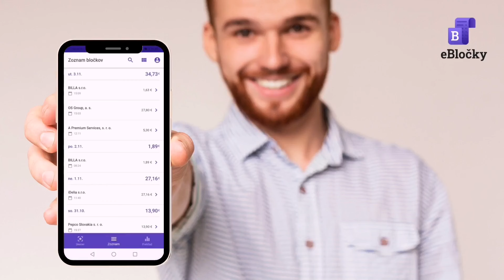eBločky: pomocník pre správu a archiváciu výdavkov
Aplikácia eBločky ti prináša správu tvojich výdavkov a archiváciu bločkov. Jedným klikom naskenuješ QR kód z bločku. Všetky nahrané bločky sú uložené prehľadne v zozname a máš ich vždy poruke. Aplikácia ti takisto ponúka sledovanie prehľadov a nastavenie limitov výdavkov.

Automatický prehľad výdavkov - Udržte svoje výdavky na uzde vďaka automatickým prehľadom.

Bloček pre reklamáciu tovaru - Nastavte si stráženie záruky a pre reklamáciu si vytlačte kópiu bločku

INSTAL APP